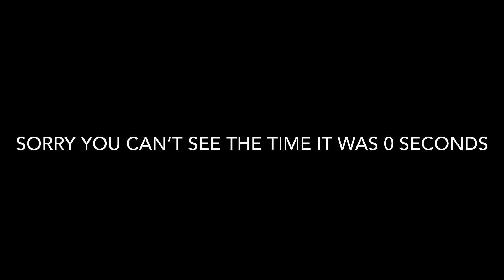Fastest roblox bedwars game